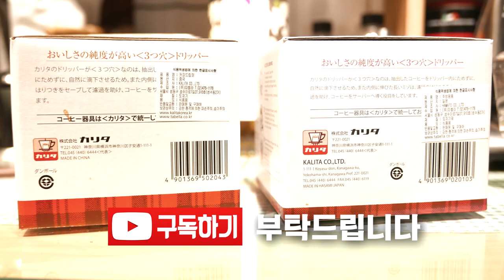KALITA HASAMI 칼리타 하사미 드리퍼 리뷰 - 1부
칼리타의 야심작, 하사미 드리퍼의 리뷰. 1부